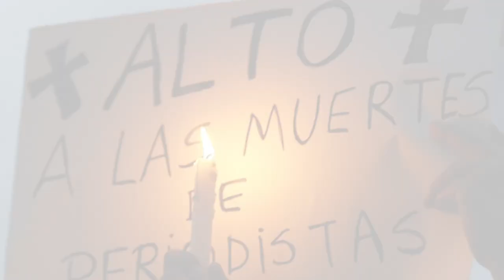Los periodistas presos en Tamaulipas fueron detenidos arbitrariamente: Raymundo Ramos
El periodista y defensor de derechos humanos habla sobre el caso Carlos Domínguez